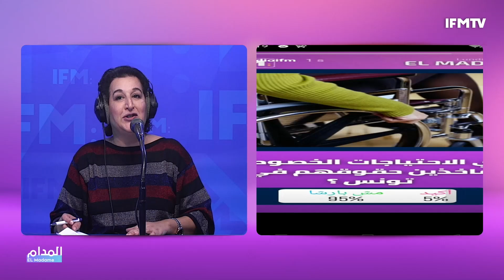الطبوبي يصعد اللهجة مع سعيد : عزل نفسه ويتحمل المسؤولية